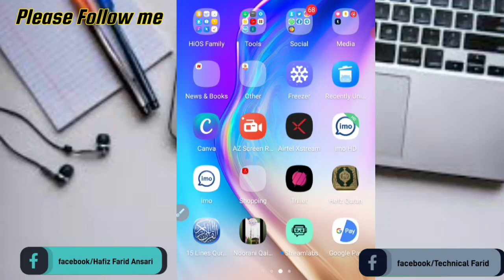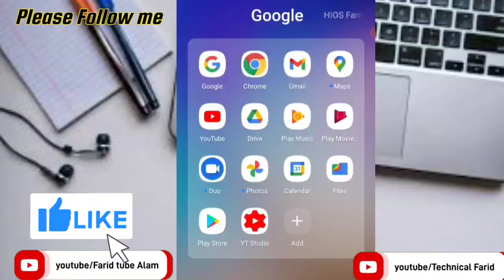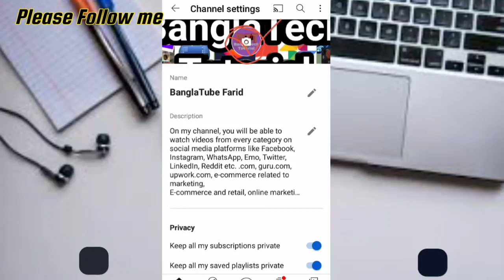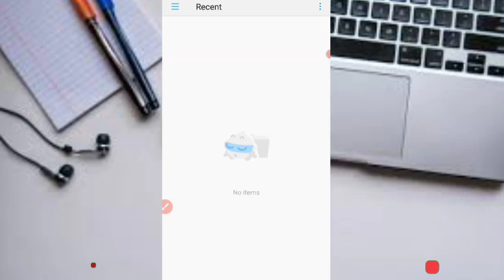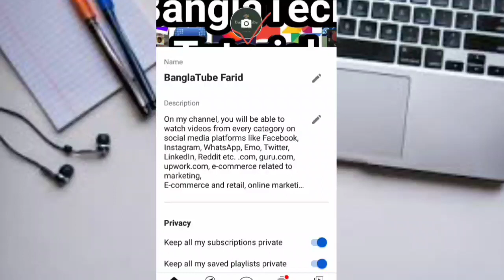YouTube Channel Par LOGO Kaise Lagaye/How To Set LOGO On YouTube Channel In Hindi By Technical Farid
X________________x_______________X

                      [Technical Farid]
X x X

This Video Is About : YouTube

I Am Farid Alam And Today In This Video I Am Going To Explain 'How To Put LOGO On YouTube Channel?'

                             Requests
X x X

Intro & BG Music By:-NCS YouTube Channel

X x X

youtube channel icon maker free,youtube studio,youtube branding,youtube channel icon size,youtube channel art,youtube channel icon on video,youtube logo bottom right corner,youtube desktop.

              These Videos May Your Help
X x X

X x X